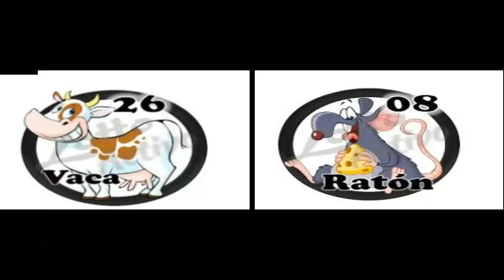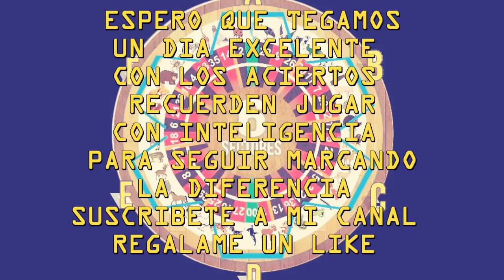DATOS JUEVES 21/12/2017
FELIZ JUEVES PARA TODOS MI GENTE
BIENVENIDOS A MI CANAL DE INFORMACION
PARA EL LOTTO ACTIVO Y LA GRANJITA
BUENAS JUGADAS PARA GANAR DINEROOOOO
PARA SEGUIR DEMOSTRANDO QUE SI PODEMOS GANAR